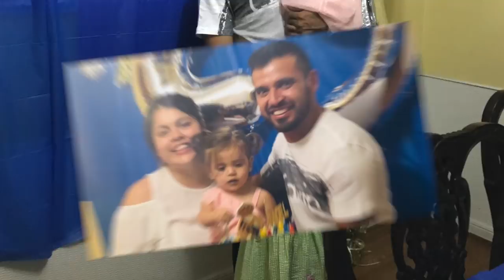Lo habré sorprendido??? | Haciendo mi ensalada favorita! VLOG#33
Hola Amigas! Espero que este video les guste lo hice con micho cariño! Estamos siempre agradecidos por su apoyo!